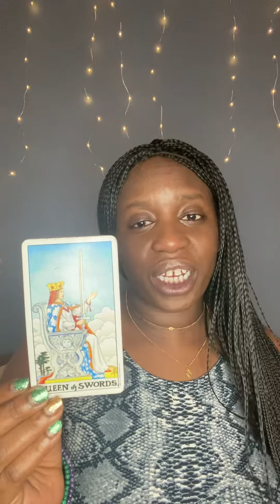Astrology Report for April 14, 2022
The Moon spends most of the day in Virgo before moving into Libra at 4:45 pm. There is a void period between 2:15 to 4:45. An early morning opposition to Jupiter and Neptune may lead to a slow start. Let yourself flow into productivity. A trine to Pluto increases your confidence to overcome struggles and obstacles. The Libra Moon brings a desire to connect and partner with others. Continue to separate from toxic attachments and habits. The Full Moon in Libra is this Saturday. Take note of how your relationships help, or harm, you. Remember to be your own best friend first!